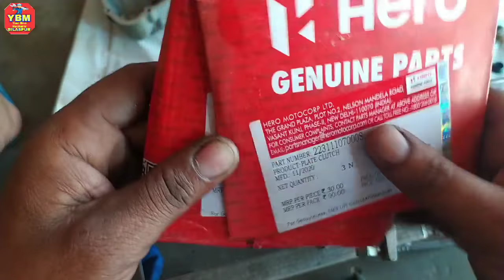splendor engine fitting / स्प्लेंडर बाइक के इंजन की फिटिंग करना सीखें / splendor plus engine fitting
hero splendor full engine fitting

1 year warranty with torque pro app

hero obd cable

bajaj & tvs data cable

mastech multimeter

discover timing chain sound problem

How to remove main stand pin
 किसी भी मेन स्टैंड की जाम से जाम
        पिन को निकालना सीखें

How to work splendor bs6 actuator

Splendor bs6 fuel pump details

splendor wiring short circuit problem

Honda Activa Self Relay Problem
Honda Activa Staring Problem

Bullet ( Royal Enfield ) Engine Sound Problem

Discover Gear Chamber Bearing Change Part 1 Video

Hero Maestro Engine Sound Problem

Hero Obd Scanner Data Cable

Data Cable
Obd Scanner

Boya mic
Throttle Body Spray